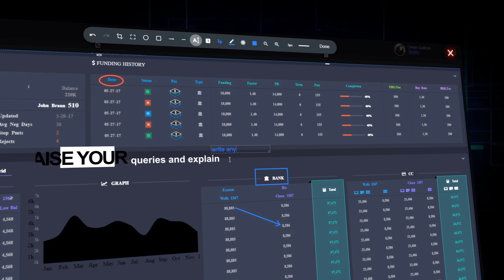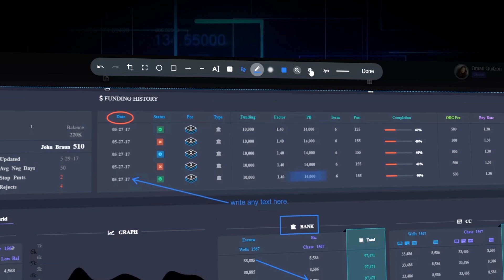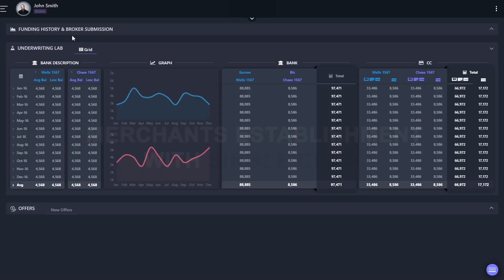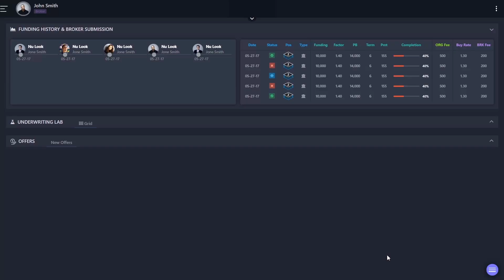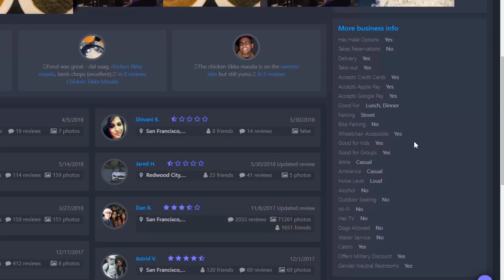Website Promo Video | Website Walkthrough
The video is promoting a new website that will be coming out soon.